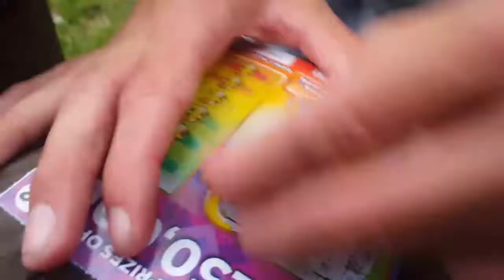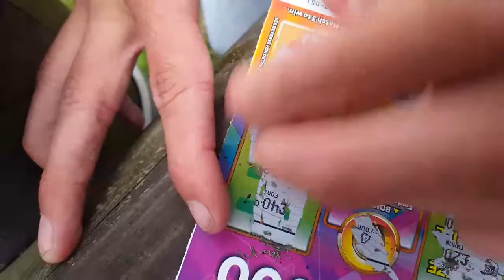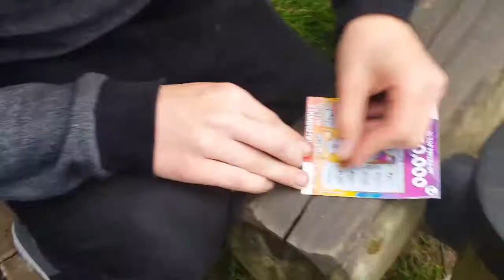Playing in the little park with billy